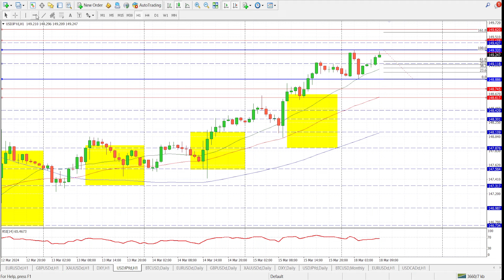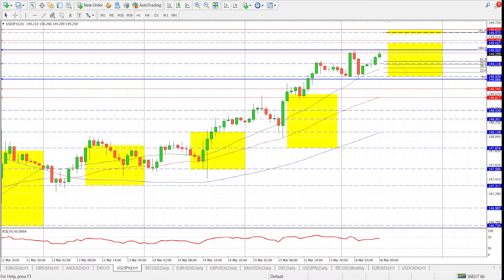Emas Memulai Minggu Dengan Defensif | AMarkets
Harga Emas tampaknya akan memperpanjang tren turun minggu lalu, berada di posisi terendah mingguan di dekat $2.150 di perdagangan Asia pada hari Senin. Suasana pasar yang optimis dikombinasikan dengan Dolar AS (USD) yang mengkonsolidasikan kenaikannya bersama dengan imbal hasil obligasi Treasury AS memberikan dampak buruk bagi harga Emas